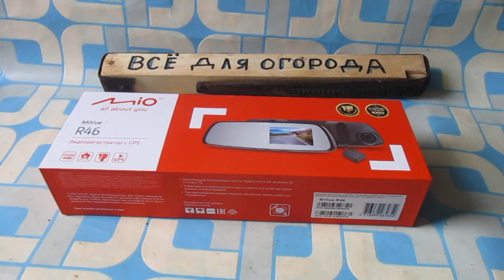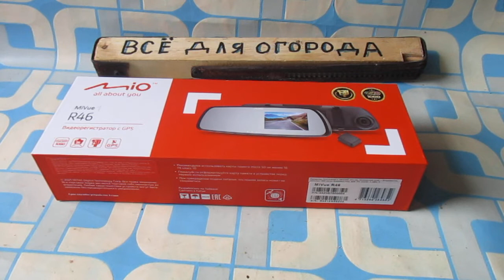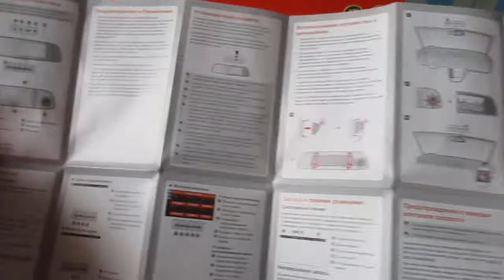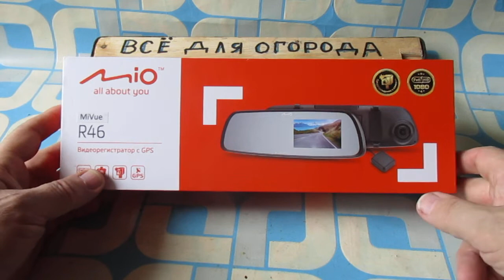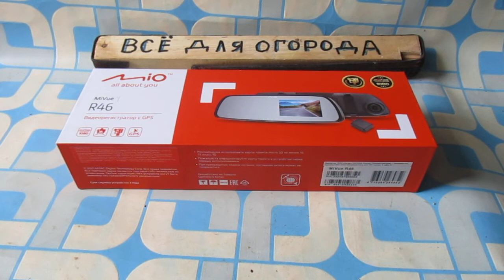MIO MiVue R46 GPS Стоит ли покупать без задней камеры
Обзор авто видео регистратора  MIO MiVue R46 GPS Снимает хорошо говорит голосом громко о камерах стационарных а вот  ВИДЕО  с карты грузится без звука.Чтобы появился звук надо скачать Менеджер МИО  не очень то удобно .НЕТ аккумулятора а стоят два конденсатора звук записывается в СТЕРЕО